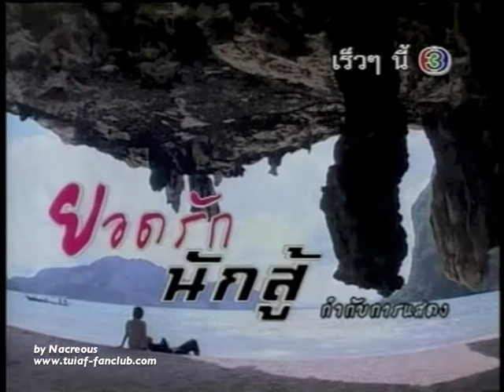T-ser ยอดรักนักสู้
T-ser ยอดรักนักสู้  ตุ้ย เกียรติกมล โดนัท มนัสนันท์ เร็ว ๆ นี้ ทางช่อง 3